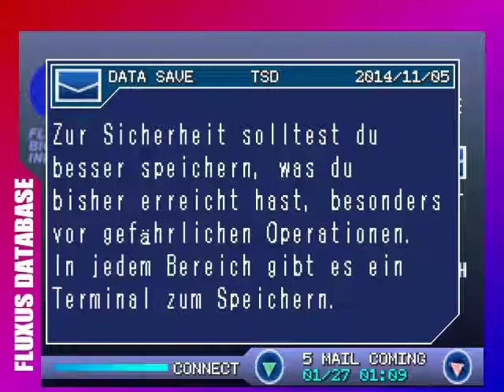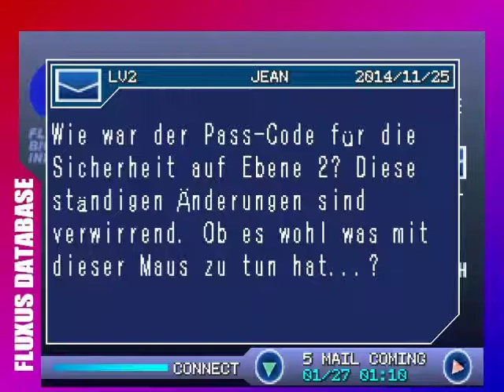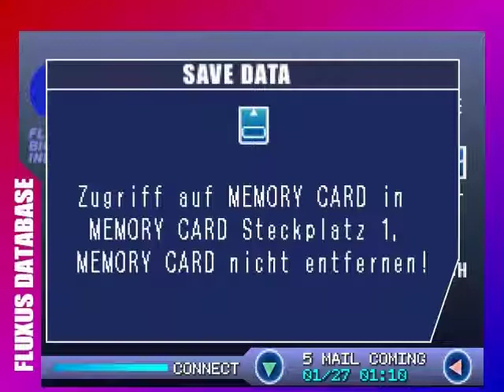Let`s Play Chaos Break Part 2 (Blind)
Wir besiegen erste Gegner, lesen erste Mails und machen uns daran das Sicherheitssysem zu deaktivieren.

In diesem Part bis zu Part 4 vergesse ich doch tatsächlich die Hälfte vom Namen des Spiels. Ich glaub das hat noch keiner geschafft.